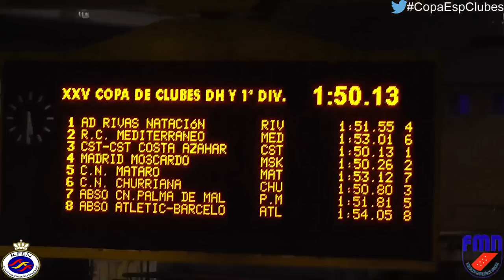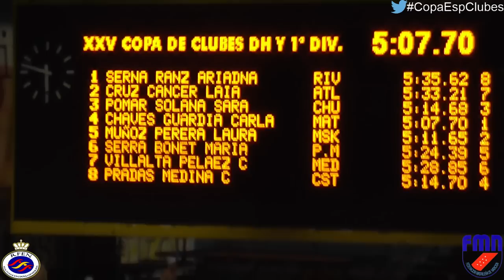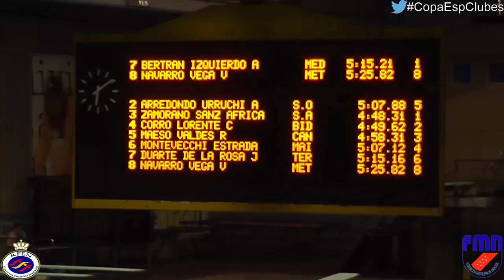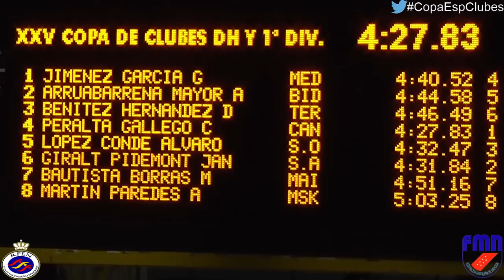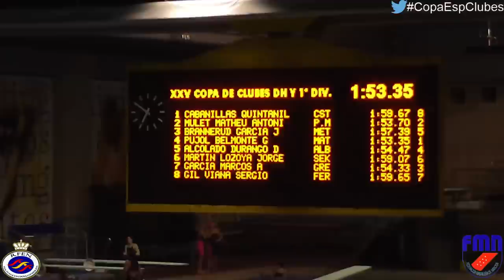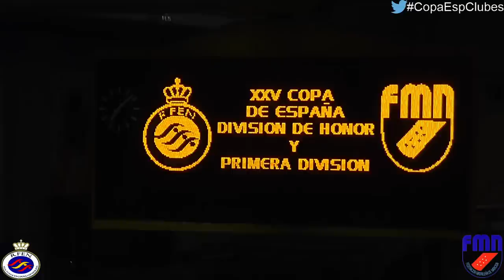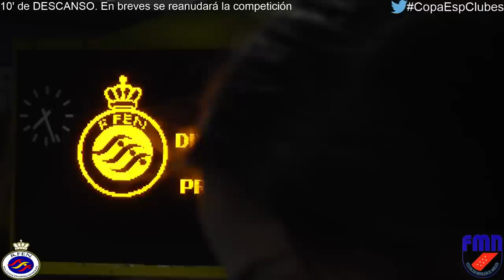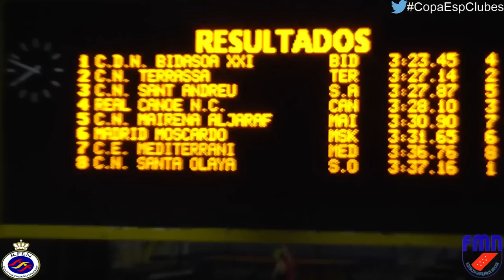3ª sesión Copa de España de Clubes - División de Honor y Primera División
3ª sesión Copa de España de Clubes - División de Honor y Primera División celebrada en la piscina M-86 (Madrid).

Emisión en directo: Marina Rojo y Noelia González